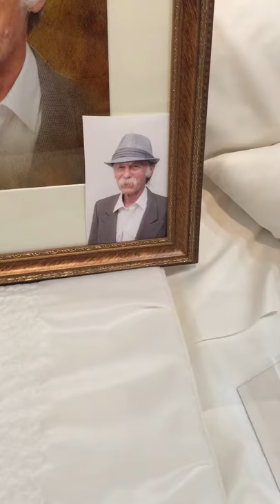Traditional Memorial Portraits | Digital Oil Paintings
This is an example of our traditional memorial portrait. You can see the smaller original picture enlarged to an 11x14" memorial portrait with our traditional memorial background.

Digital copy $35
Printed $45 plus shipping